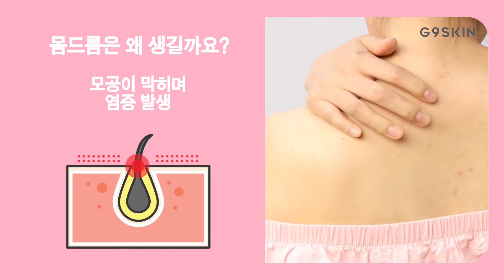[G9SKIN] 지나인스킨 AC+솔루션 아크네 바디워시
상큼한 오렌지 향기의 여드름 완화 기능성 바디 워시!
오돌토돌 몸 여드름을 위해 탄생한 특별한 바디 워시,
AC+ 솔루션 아크네 바디 워시 이야기를 만나보세요!